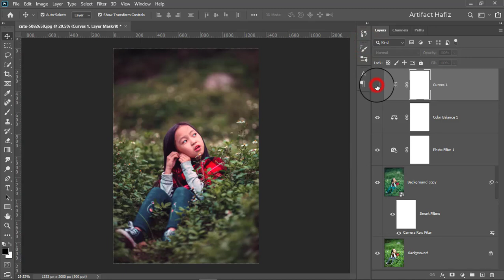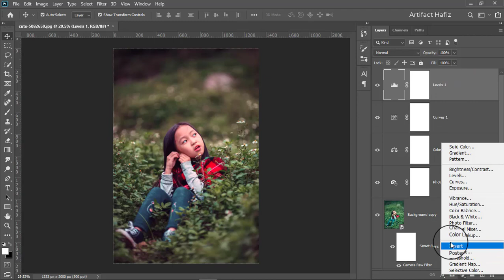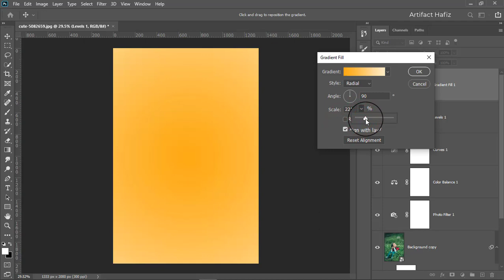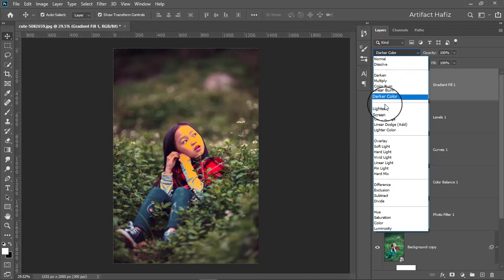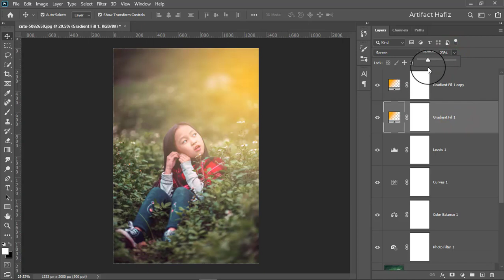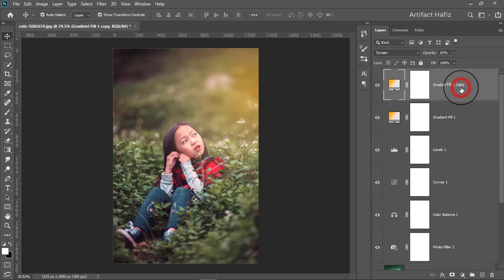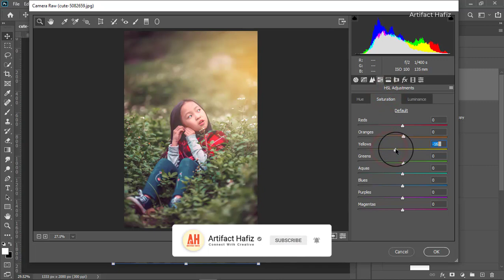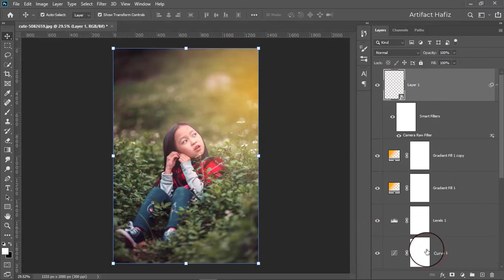Outdoor Portrait Edit (Girl): Photoshop Tutorial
Hello Viewers,
Here I will show How to Outdoor Portrait Edit (Bride) - Photoshop Tutorial.

Skype: rakibhafiz
Follow me on